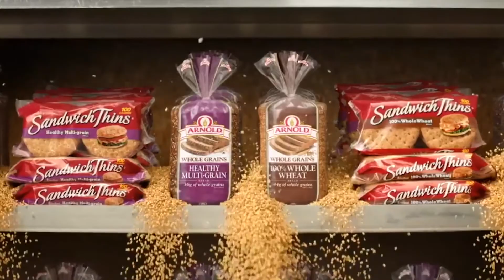Christine Koesler Arnold Bread